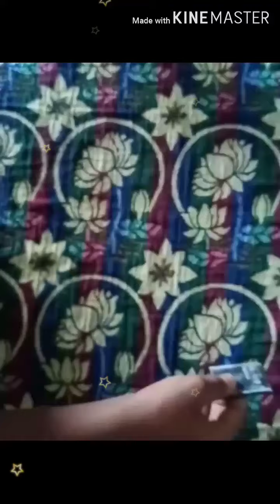Part:1 how to connect wires in mobile battery without soldering iron.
I like to make electrical things.